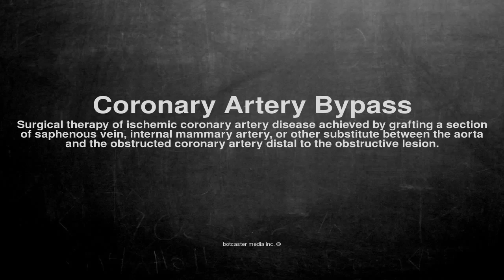Medical vocabulary: What does Coronary Artery Bypass mean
What does Coronary Artery Bypass mean in English?